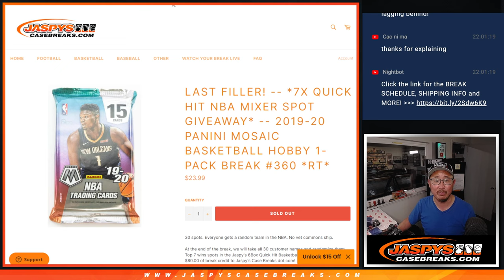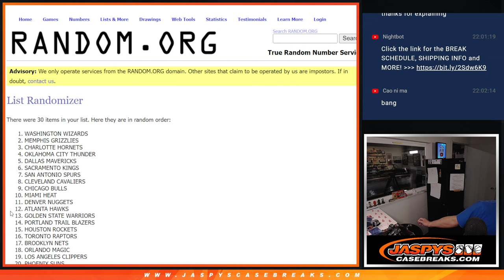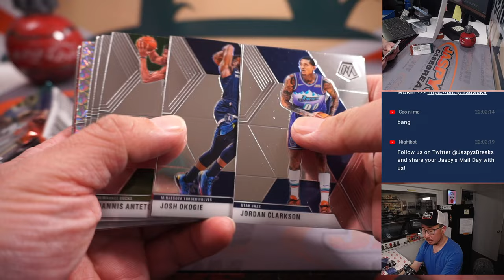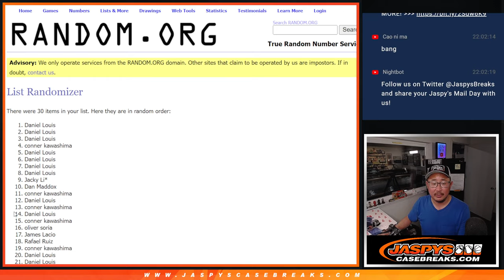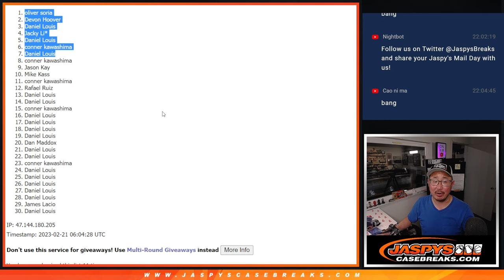M, 02.20.23 -- 2019-20 PANINI MOSAIC BASKETBALL HOBBY 1-PACK BREAK #360 *RT*